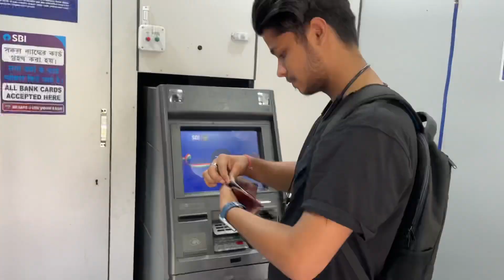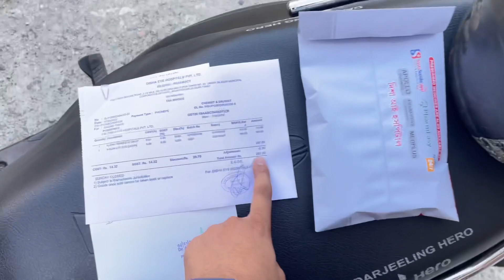Mera eyes 👀 red ho gaya 😥| Daily vlog 1 | Sachin Tiwari || tiwar13